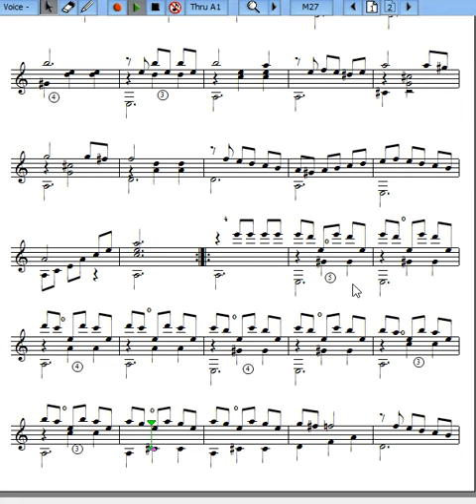El Pica Pica